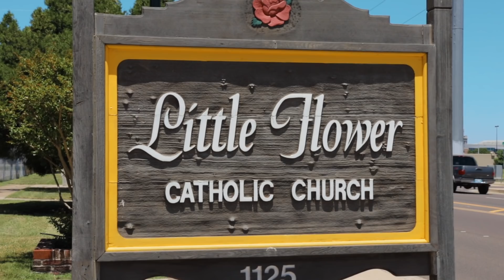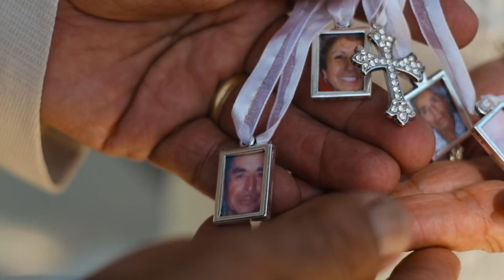Boda de Oro: Familia Vargas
Boda de Oro: Familia Vargas Highlight 2018